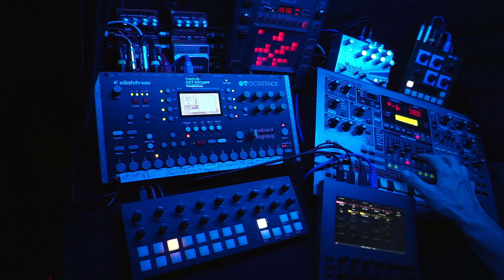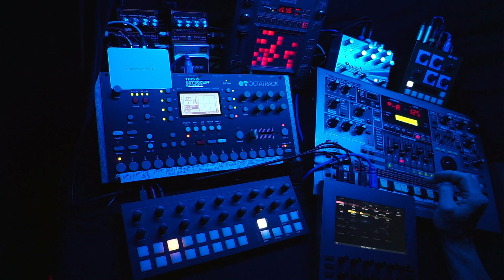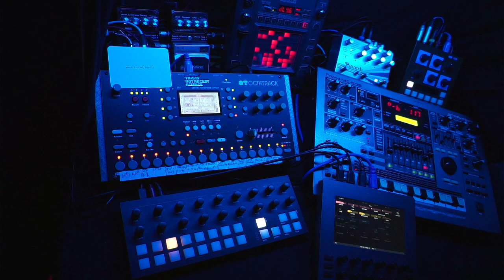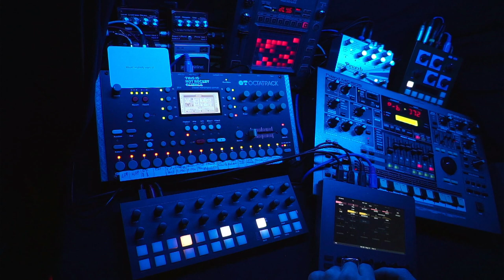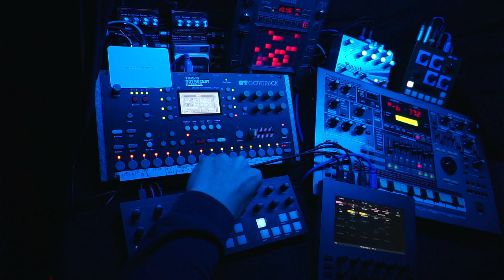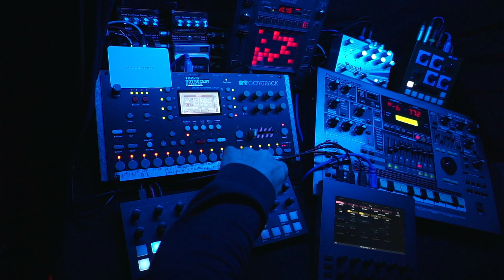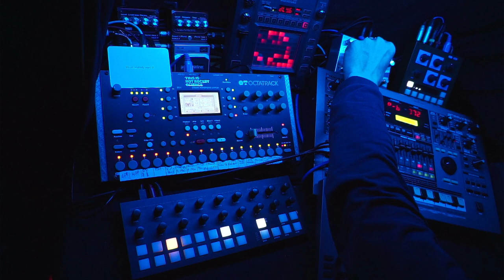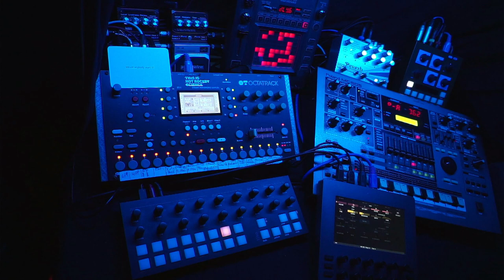Space Exploration - 230704 - Live Synth Jam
Oblique Strategies card: "Would anybody want it?"